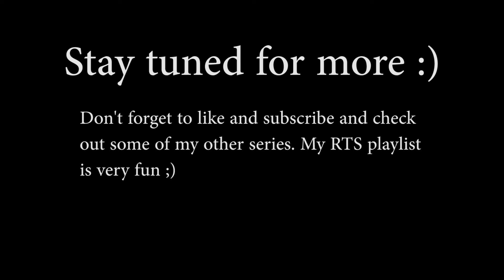Kerbal Space Program version 1.1 testing new heat shield (And this happened)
In the new prerelease of ksp 1.1 they added this nice fancy heat shield. This is some footage of my first few attempts to test it. I hope you enjoy this short video. I will make a more extreme version next with heat testing